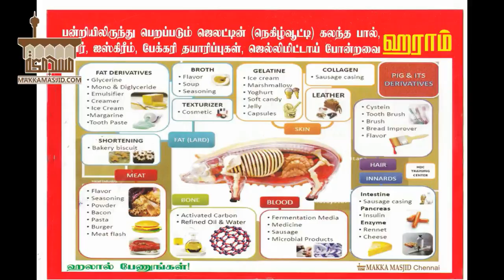உயிருக்கு உலை வைக்கும் உணவுகள்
தலைப்பு : உயிருக்கு உலை வைக்கும் உணவுகள்

Title : slow poison foods

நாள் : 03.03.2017